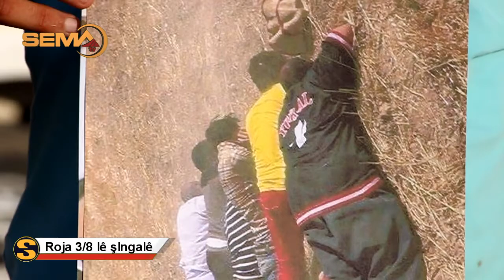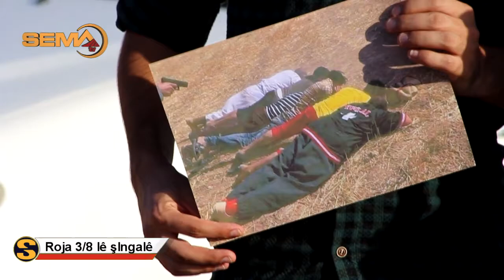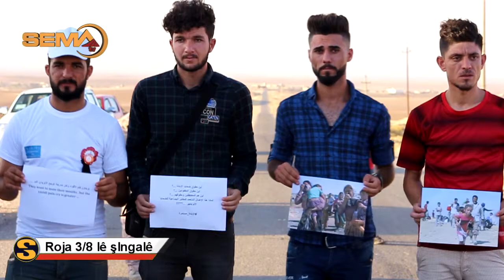بیرئانینا جینوسایدا ئێزدیا ل شنگالێ